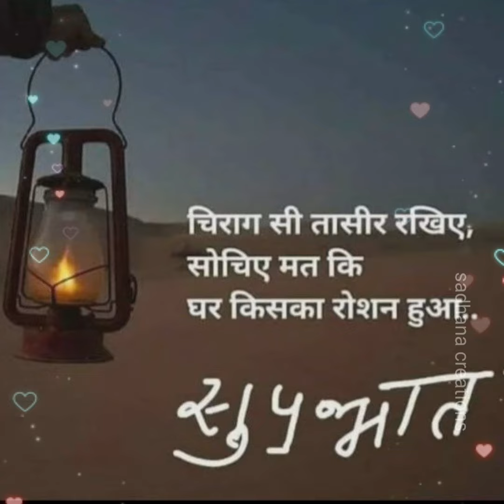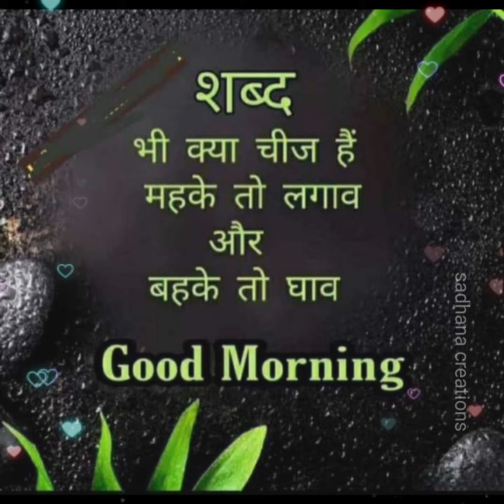ईश्वर क्या उद्धार करेंगे!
krishna vani in hindi
krishna status in hindi
Good morning whatsapp status in hindi